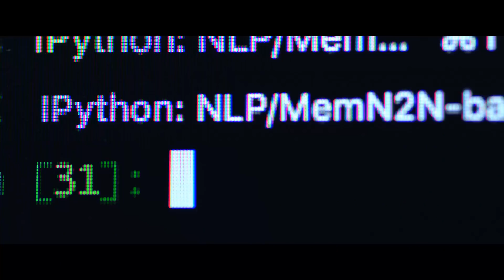Yves Saint Laurent - Y | TV Spot 2017